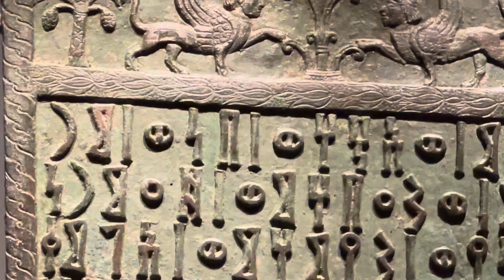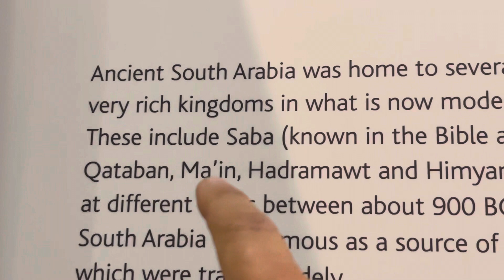كنوز من الجنوب العربي من حضارة سبأ في متحف لندن ولمحة عن الكنوز